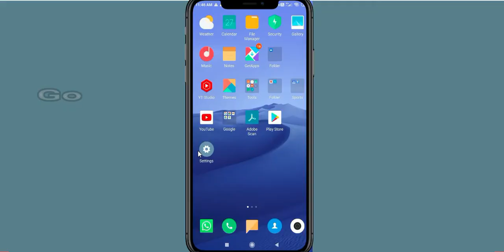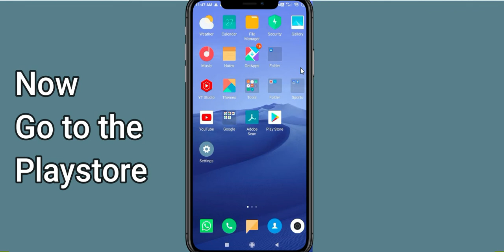How To Fix Stickman Party App Not Working | Stickman Party Not Open Problem | PSA 24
In today's Video i will show you How To Fix Stickman Party App Not Working Problem Android & iOS | Stickman Party  Not Open Problem. If you are receiving this problem then it will help you to get rid of this problem. Apart from that, if your Stickman Party  App unfortunately has stopped or keeps stopping then it will be very useful for you...